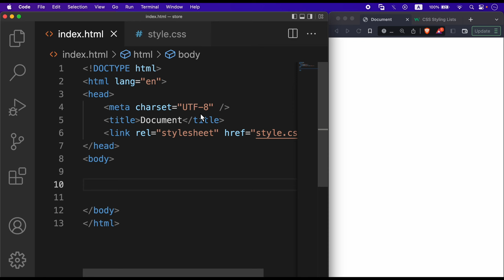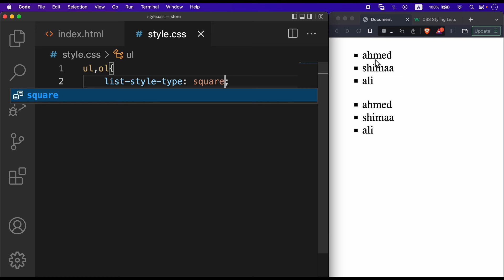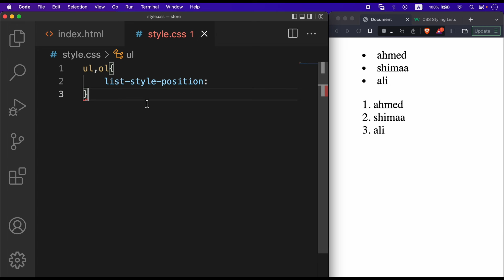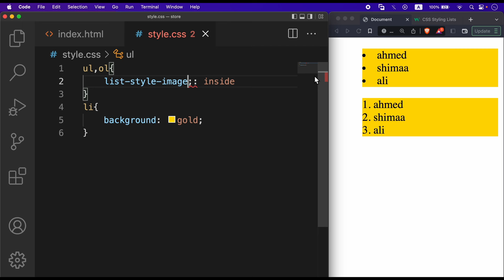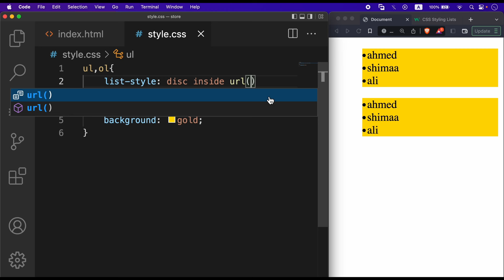#32 شرح بالتفصيل عن خاصية list style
جروب الفيسبوك الخاص بنا |
خاصية List-Style في CSS هي خاصية تستخدم لتحديد نوع وتنسيق القوائم في صفحة HTML، وتساعد المصممين على تخصيص مظهر القوائم بشكل متناسب مع متطلبات التصميم العامة للصفحة.

تستخدم خاصية List-Style في CSS لتحديد نوع وتنسيق القوائم، وتشمل هذه القيم النقاط والأرقام والصور والأحرف. ويمكن استخدام القيم الإضافية لتحديد تنسيق القائمة بشكل أفضل، ويمكن تحديد قيمة الخاصية على العنصر الرئيسي للقائمة أو على العناصر الفرعية داخل القائمة.

يمكن استخدام خاصية List-Style في CSS بشكل واسع في تصميم المواقع، وتستخدم بشكل خاص في تنسيق القوائم وجعلها أكثر جاذبية وجمالية. وتستخدم هذه الخاصية بشكل خاص في تخصيص نوع القائمة وتنسيقها بشكل يتناسب مع تصميم الصفحة ومتطلبات المستخدمين.

ومن الأمثلة الشائعة لاستخدام خاصية List-Style في CSS، تحديد نوع القائمة، وتحديد التنسيق الذي يتم عرض العناصر به في القائمة، وتحسين تصميم القوائم وجعلها أكثر جاذبية وجمالية. ويمكن استخدام هذه الخاصية لتنسيق القوائم في الصفحاتالمختلفة، مثل القوائم الرئيسية في نافذة الملاحة، والقوائم الفرعية في الصفحات الفرعية، والقوائم العمودية والأفقية.

يجب ملاحظة أن استخدام خاصية List-Style في CSS يمكن أن يؤثر على تنسيق القائمة ونوعها، ولذلك يجب استخدام هذه الخاصية بحذر وتنسيق القوائم بشكل صحيح لتجنب أي تأثير سلبي على تصميم الصفحة. كما يمكن استخدام الخاصية List-Style بالتزامن مع خاصية Display في CSS لتحديد عرض القائمة وجعل التصميم العام للصفحة أكثر جاذبية وجمالية.